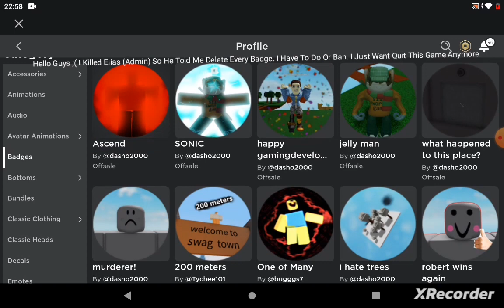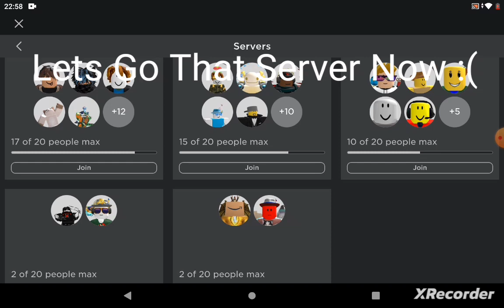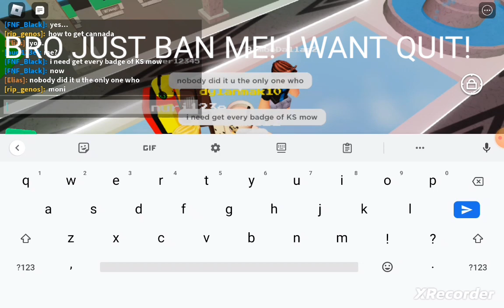Saddest Day Of Life :(